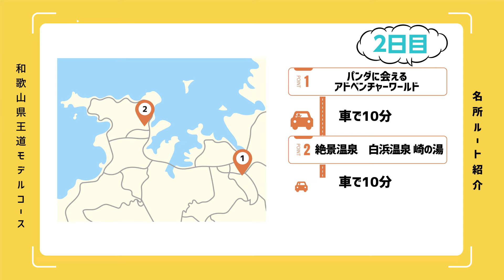【和歌山旅行】和歌山おすすめ定番観光スポット7選！1泊2日満喫プラン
世界遺産、海の幸、テーマパークなど、一度は行ってみたい観光スポットがたくさんある和歌山。移動に時間がかかる場所も多いのでしっかりチェックしておきましょう。

雄大な熊野の山々と、おいしい海の幸と絶景が魅力の海、どちらもしっかり楽しむことができるスポットをご紹介します。

●目次
0:00　オープニング
0:24　熊野那智大社
0:28　那智の滝
0:38　橋杭岩（はしぐいいわ）
0:43　アドベンチャーワールド
0:53　白浜温泉 崎の湯
1:03　円月島
1:16　鮪の脇口
1:26　おすすめスポットが楽しめる1泊2日モデルコース

●じゃらんnet掲載スポット
①熊野那智大社

●モデルコースをもっと知りたい方はこちら
和歌山満喫プラン！世界遺産・熊野から海側まで巡る欲張りモデルコース‹2022›

※おでかけの際には、自治体のホームページなどで最新の情報をご確認ください。また、新型コロナウイルス感染症の拡大の防止に十分ご配慮いただくようお願いいたします。